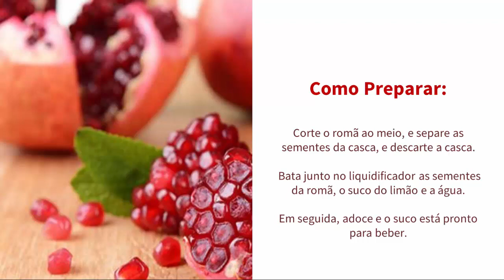Receita de SUCO DE ROMÃ | Veja Como Fazer!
O suco de romã tem propriedades anti-inflamatórias. Será que emagrece? Funciona para emagrecer, para garganta? O suco ajuda a desinchar a barriga e combater celulites. É um suco que emagrece e faz bem.

-- "Receita de Suco de Pitanga" Assista!
-- "Receita de Raspadinha de Limão Light" Veja!